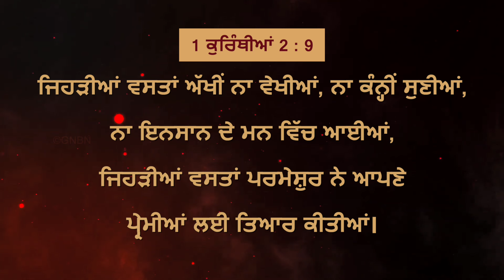ਯਿਸੂ ਦੇ ਨਾਲ ਚੱਲਣਾ || ਭਾਈ ਮੋਹਨ ਸੀ. ਲਾਜ਼ਰਸ || ਜੂਨ 13 || Punjabi